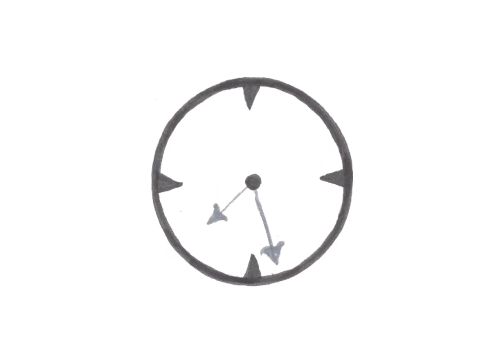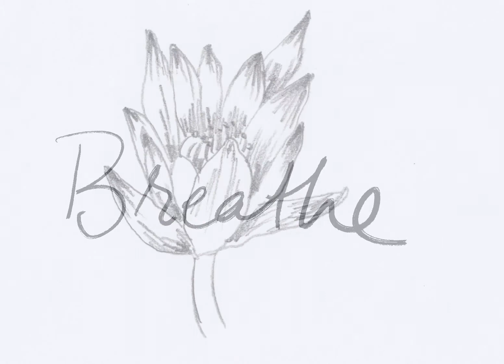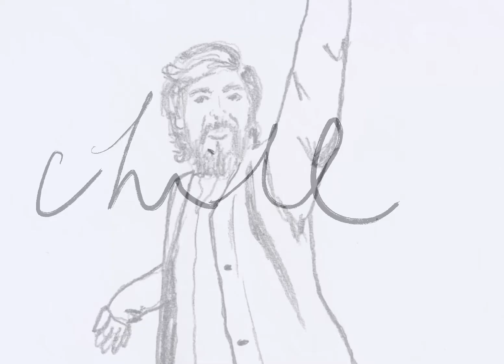Don't Forget to Breathe (official music video)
It's been a long time coming but it's here, the official music video for "Don't Forget to Breathe", from the album "Seven Signs of a Soul"

This video was beautifully crafted by Dikira art over many months. She did all the drawings, paintings and other animations, by hand, frame by frame as well as filming me having some fun in the lovely village of Stoneleigh, just outside Coventry in the United Kingdom.